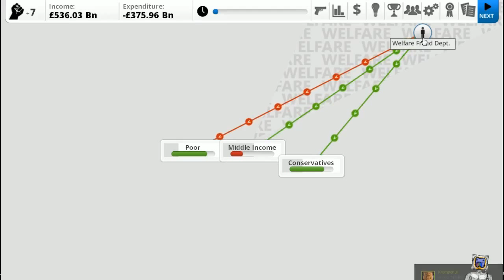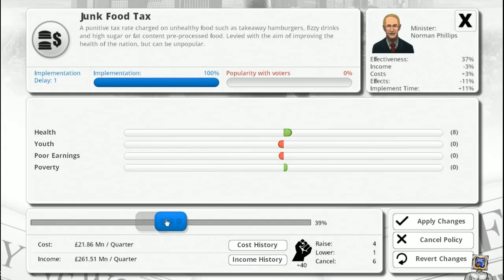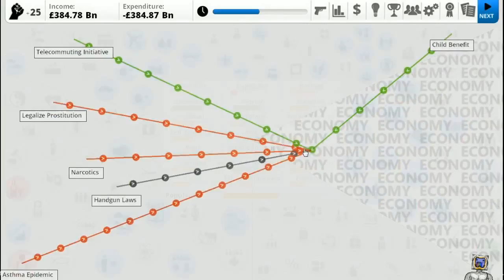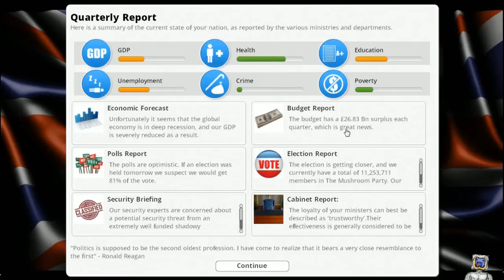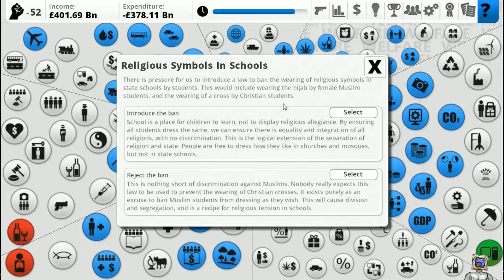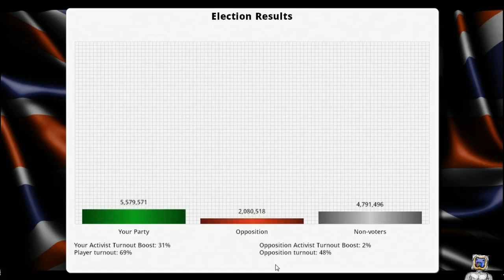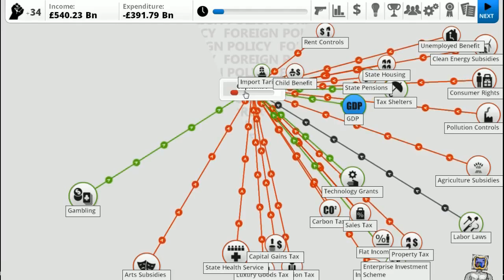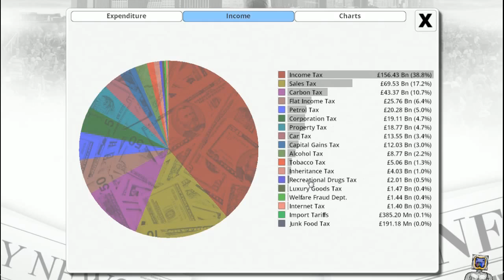Democracy3 - Ruling the UK III